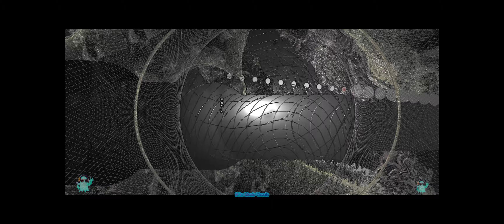BREAK LAW - Dog Blood, Skrillex, Boys Noize - Music Visualized! - 4K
Flashing images in video.